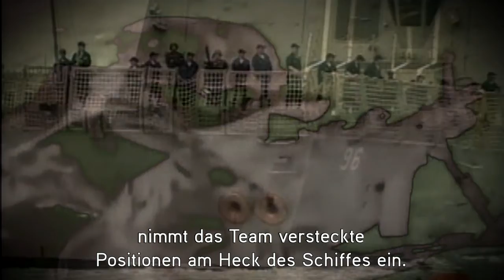Ghost Recon : Future Soldier - Believe in Ghosts #1 [AUT]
Meet Richard ""Mack"" Machowicz, a former Navy SEAL Sniper/Scout and let him teach you why you should start believing in ghosts.
In this new video series, Mack will be coming back on real life military operations and the way they inspired the development of Ghost Recon : Future Soldier